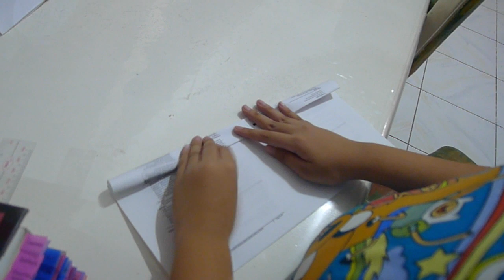How To Make a Paper Popper Huge and Extremely loud! (2017)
How to make an ORIGAMI for KIDS a paper Popper that can pop loudly - Paper Popper - Very LOUD And EASY by Bernardo B. Escoreal III